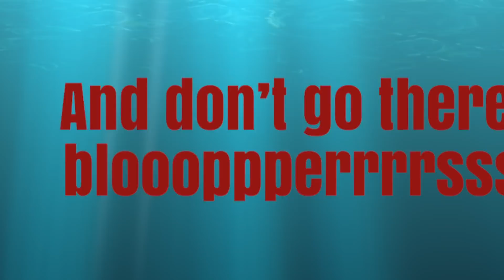JUDGEMENTAL PEOPLE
Don't be mad at noah, just thought the video would be funnier if there was a villain in the video.